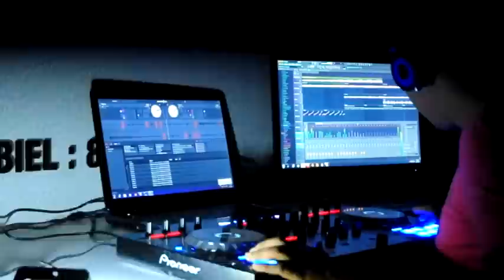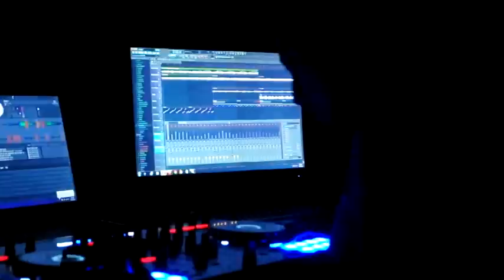Khali Salaam Dua - Shortcut Romeo - Video mix by: Dj.Faried - Valentine edition